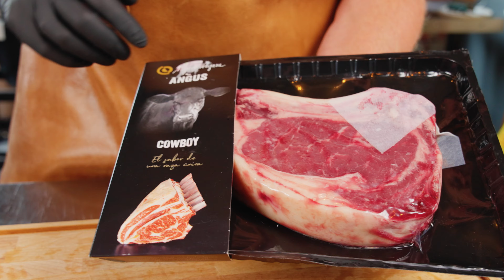Cowboy Steak in een Zoutkorst met gegrilde maïskolven! 🥩🌽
Vandaag op de BBQ: botermalse Cowboy Steak van 300 dagen graangevoerde Black Angus runderen, gegaard in een kruidige zoutkorst!🔥

📺Hoofdstukken:

0:00 Intro
0:50 Zoutkorst maken
3:20 Steak aangrillen
4:17 Steak in zoutkorst leggen
5:40 Indirect garen
6:02 Gegrilde maïskolven recept
6:40 Habanero-limoenboter recept
7:30 Steak uit de zoutkorst halen
8:30 Vlees aansnijden
9:00 Bijgerecht serveren
10:00 Proeven
10:45 Outro

✅Volg onze socials

🔥Bedankt voor het kijken en tot de volgende!